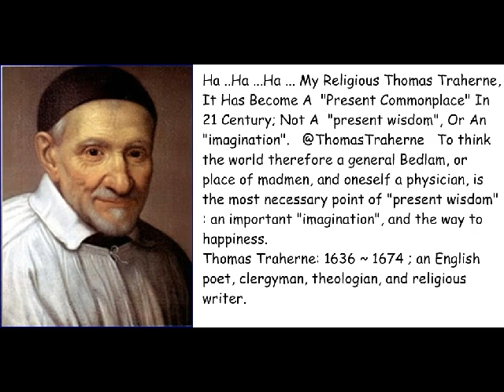Commentary On Thomas Traherne